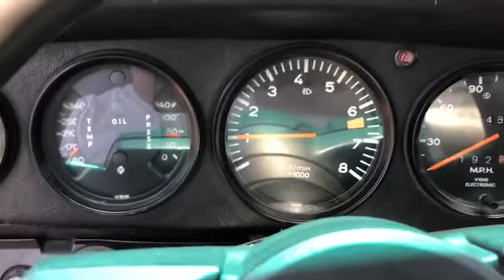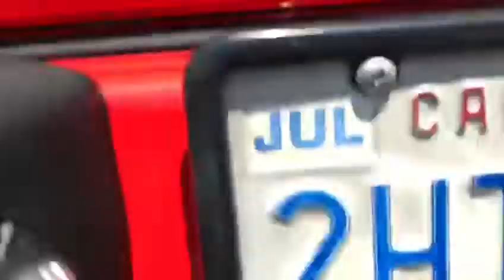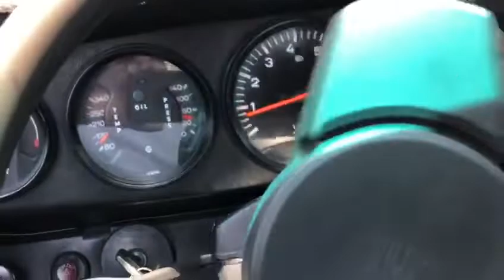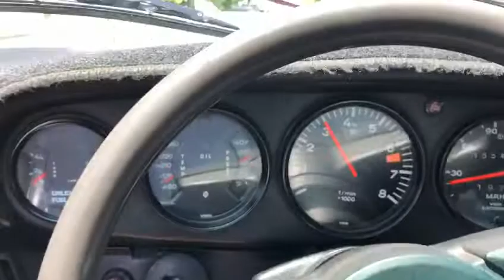1977 911S No Sunroof with Sc upgrades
1977 911 S with 911sc upgrades, steel flares, larger Sc brakes, sc suspension, sc oil cooler and interior. Rebuilt and updated 2.7 with hydraulic chain tensioners, updated fan, turbo valve covers, pop up valve and headers.